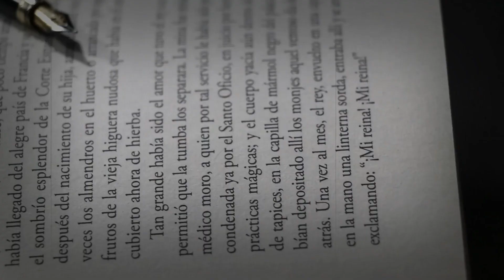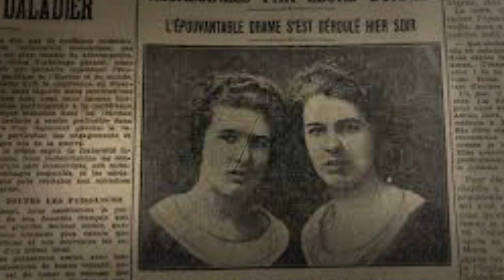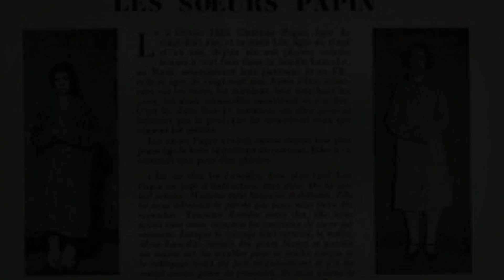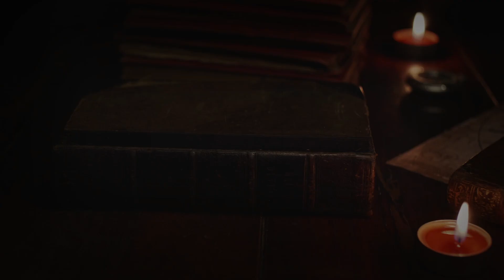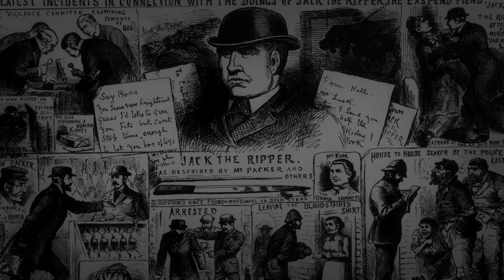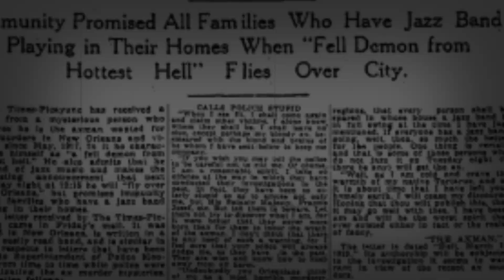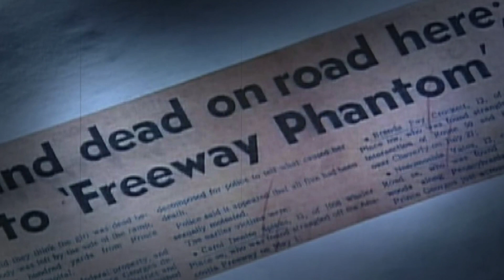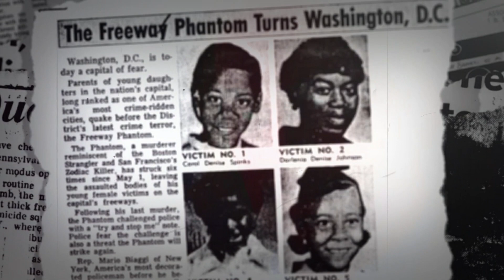Top 10 Brutal Crimes